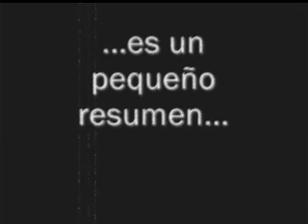Campamento Cañete PDV 2008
Campamento Cañete PDV 2008 1ra semana (jovenes)